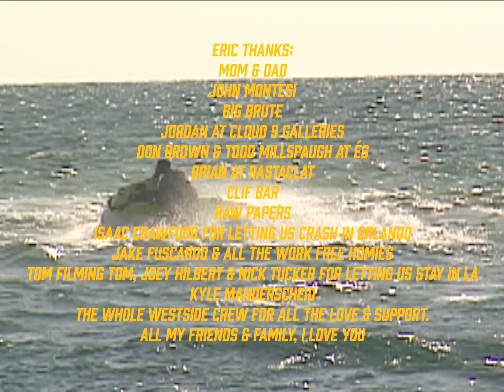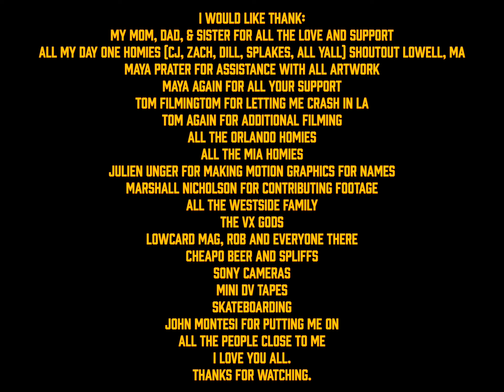"HEATSTROKE"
A video by Ryan Hodgdon (@bigbrute_) made for westside skateshop, featuring heavy hitters from the tampa bay area.

Follow @BIGMEDIA.FL for more shit.
- Lame youtube bs below..